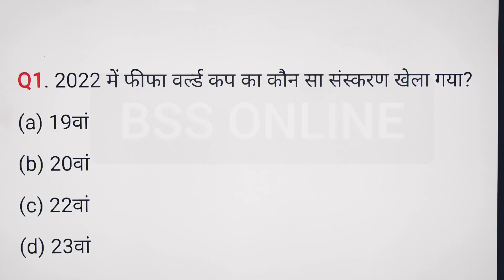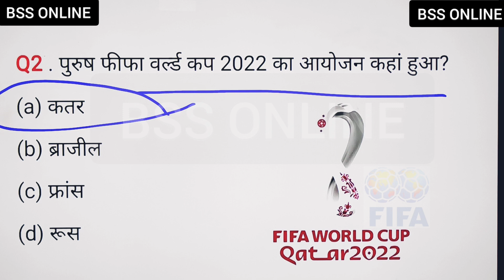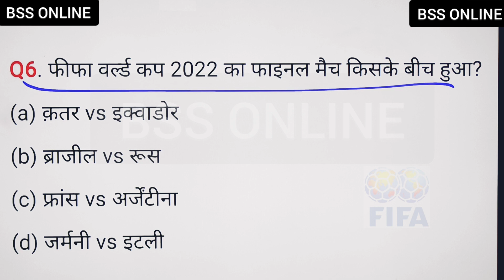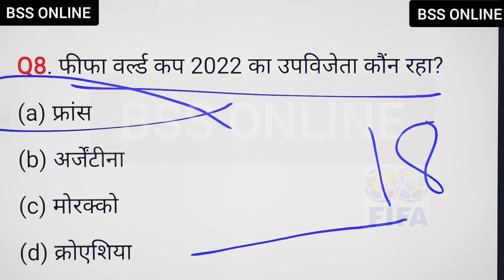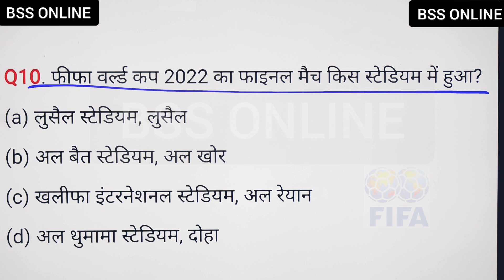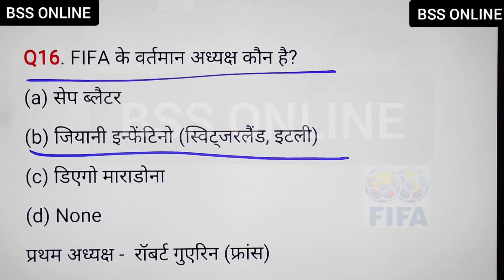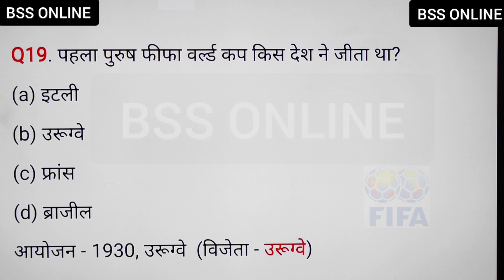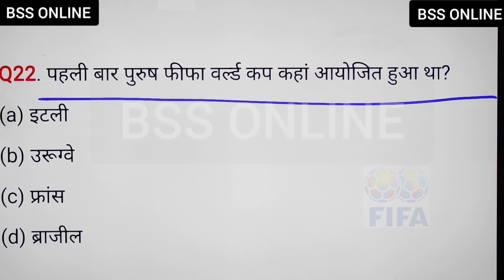FIFA World Cup 2022 GK| फीफा विश्व कप 2022 | FIFA Important Question | Sports Current affairs 22